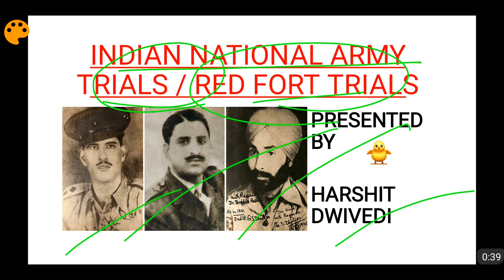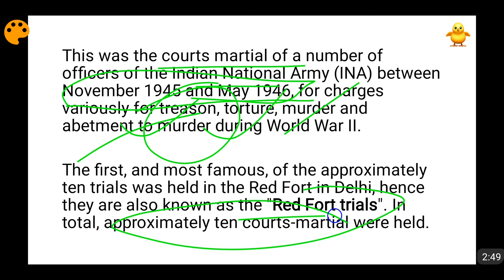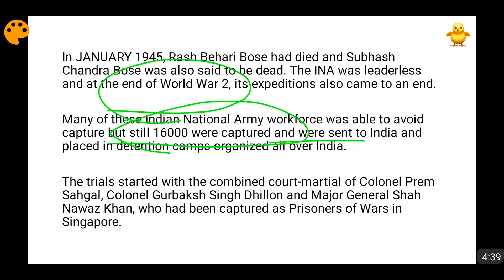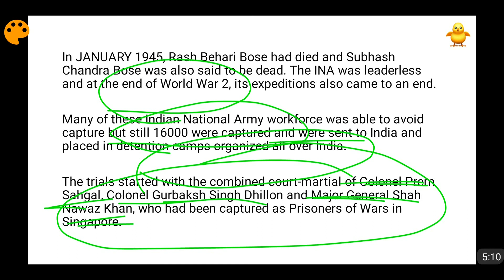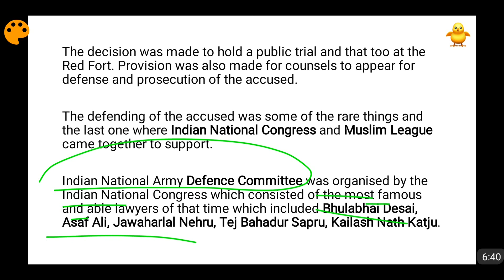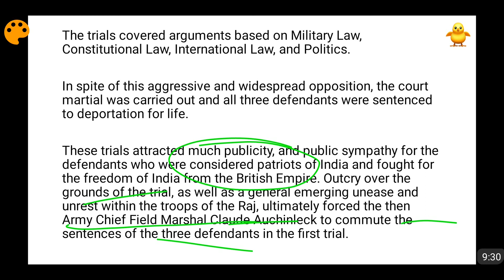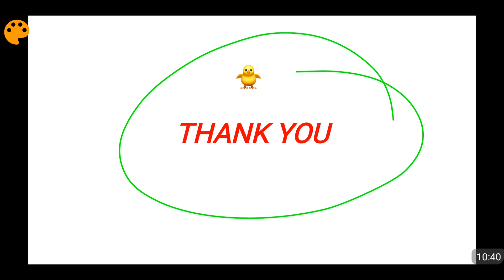Red Fort Trials (INA Trials) of Indian National Army 1945-46 (In English)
This was the courts martial of a number of officers of the Indian National Army (INA) between November 1945 and May 1946, for charges variously for treason, torture, murder and abetment to murder during World War II. The first, and most famous, of the approximately ten trials was held in the Red Fort in Delhi, hence they are also known as the "Red Fort trials". In total, approximately ten courts-martial were held. The trials started with the combined court-martial of Colonel Prem Sahgal, Colonel Gurbaksh Singh Dhillon and Major General Shah Nawaz Khan, who had been captured as Prisoners of Wars in Singapore.The defending of the accused was some of the rare things and the last one where Indian National Congress and Muslim League came together to support. Indian National Army Defence Committee was organised by the Indian National Congress which consisted of the most famous and able lawyers of that time which included Bhulabhai Desai, Asaf Ali, Jawaharlal Nehru, Tej Bahadur Sapru, Kailash Nath Katju. Please watch the video for more details.